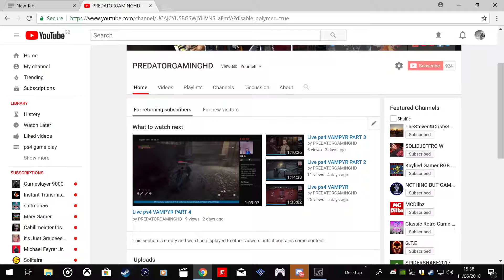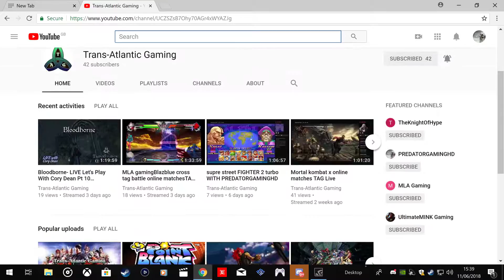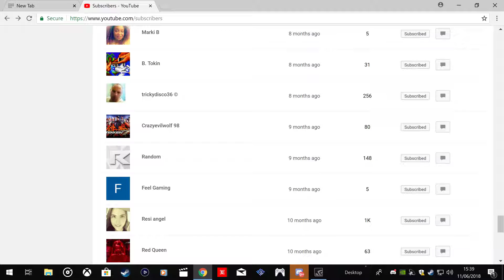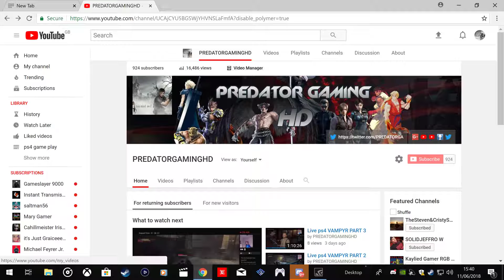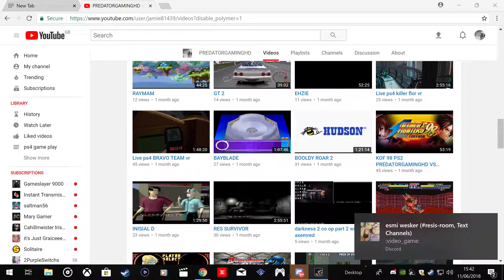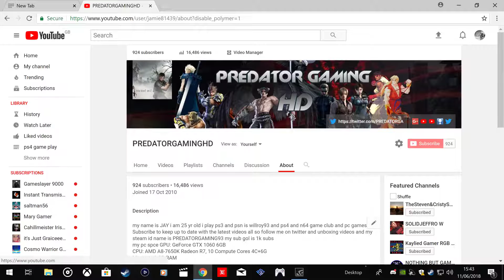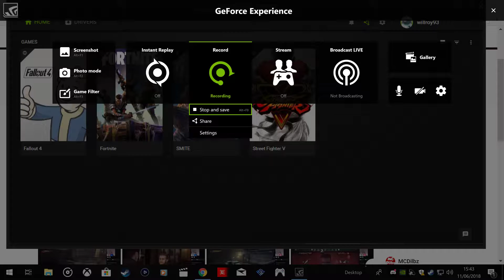channel update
my steam id name is PREDATORGAMING93